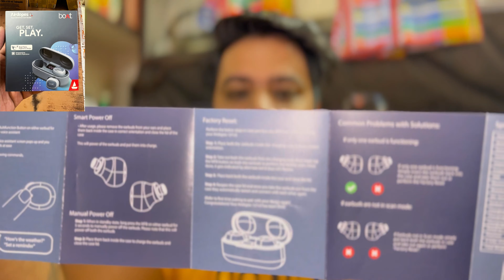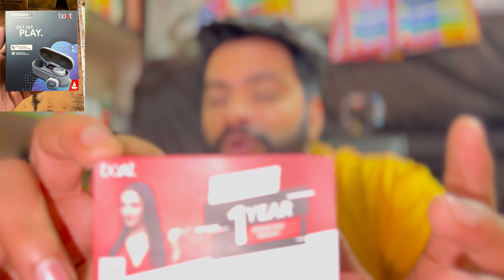BOAT Airdopes 121 v2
Plug into your sound with boAt Airdopes 121v2 True Wireless earbuds to enjoy your playlist in a truly wireless way. With Bluetooth v5.0 and Insta wake n' pair technology you just have to take out earbuds from the case and they automatically pair with your device in an instant. Its 380mAh carry cum charging case offers an additional playtime of up to 10.5 hours. With a battery capacity of 380mAh for each earbud, indulge in blissful audio experience for up to 3.5 hours per charge. The TWS Airdopes 121v2 comes equipped with 8mm drivers that pump out immersive sound. The stereo calling feature lets the user indulge in smooth and clear chats over calls. One can access the instant voice assistant by just a single press via the Multifunction Button control. It comes in three stylish colours: Active Black, Midnight Blue and Cherry Blossom to uplift the vibes like never before.

Up to 14H Total Playback

Airdopes 121v2 offers a nonstop playback of up to 3.5H with each charge and an additional 10.5H playtime with the included charging case.

Headphone Type
In-Ear
HD Sound
Yes
Bluetooth Version
V5.0+EDR
Driver Size
8mm x 2 Drivers
Bluetooth Profiles
HSP, HFP, A2DP, AVRCP
Frequency
20Hz-20KHz
Operating Distance
10 meters
Battery Charging Case
380 mAh
Earphone battery capacity
3.7V, 40mAh×2
Talk time/music time
Up to 3.5H per Charge, Additional Up to 10.5H with Case
Charging Time
2 Hours
Standby Time
100 Hours
Bluetooth Range
10M
Country Of Origin
China